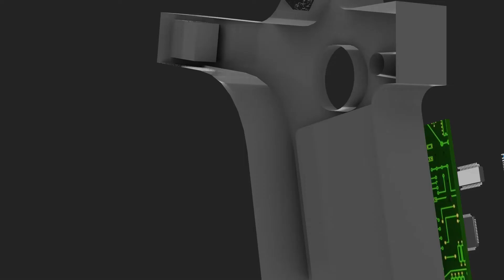3D Animation | Product Assembly | Algaari Arts | Client - Pankhtech : Neuphony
We collaborated with a company that is taking on a very complex challenge head-on. Working on Improving global mental health. Their technology is really exciting.
We are confident that this company is going to have a huge impact on the world.

For any explainer-related services,
 you can write to us at -